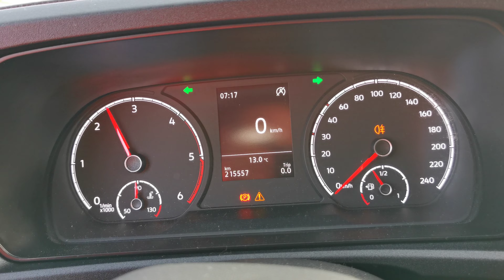Kleyn Vans - VOLKSWAGEN CADDY 2.0 2021 215,547 km